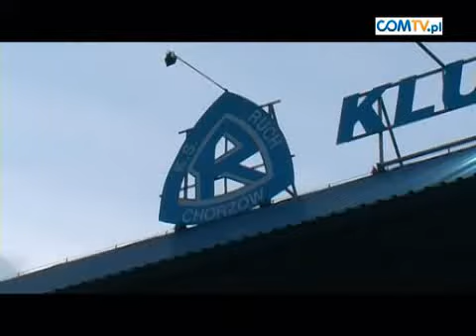RUCH CHORZÓW - ZAWISZA BYDGOSZCZ sezon 2006-07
Materiał comtv.pl